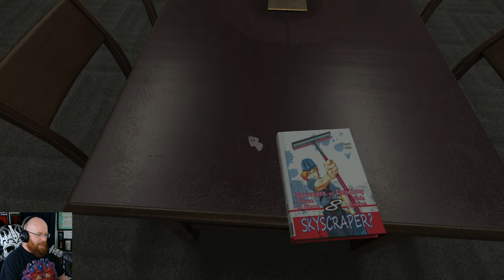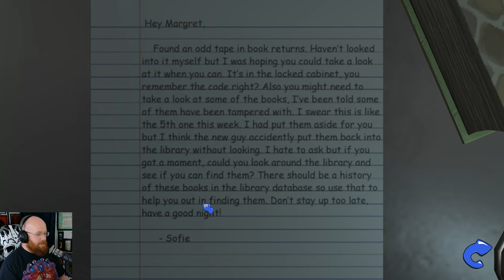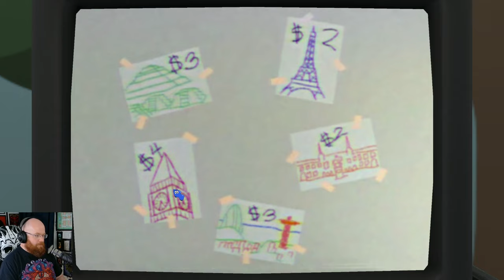Where is Wolly? - Amanda the Adventurer 2 Demo